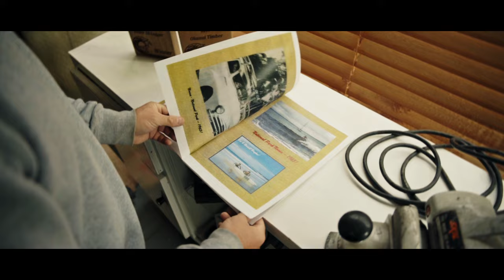Artisans: Episode #2 - Matt Chojnacki aka ‘The Waxhead’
ARTISANS - A TRACKS VIDEO SERIES EXAMINES THE GENIUS BEHIND SOME OF SURF CULTURE’S MOST CREATIVE FIGURES PRESENTED BY REIZIGER

How Matt Chojnacki rides his way through surfing history.
From the time he found a clean trim line on his dad’s longboard Matt Chojnacki knew he wouldn’t be content to ride short boards exclusively. Growing up on Sydney’s Northern Beaches he embraced the region’s pivotal role in the evolution of surfboard design and rapidly developed an eclectic taste in craft.
Boasting a style that mixed nimble-footed grace with low-centred muscularity, Matt eventually gravitated towards the world of professional longboarding.  Meanwhile, his sleek skills, and interest in the history of surfing made him the ideal fit for a role in Phil Jarrat’s acclaimed documentary ‘Men of Wood and Foam’ about the pioneering group of shapers known as ‘The Brookvale Six’.  These days Matt, whose nickname and instagram handle is ‘The Waxhead’, lives according to a simple mantra of ‘Right Board for the Right Conditions’. You might see him charging Deadman’s on a custom-built quad gun, burrowing through south Narrabeen tubes on his short board or dialling in a longer board that borrows from some favourite epoch of surfing’s past. To help keep the whole surfing act afloat Matt restores classic cars with his dad. The passion for vintage automobiles seems to perfectly complement his disparate surfing tastes and it’s not hard to picture Matt behind the wheel of a classic vehicle with half a dozen different kinds of boards spilling out the back. Watch the clip and be inspired by Matt’s talent for taking an array of different lines into surfing’s past.